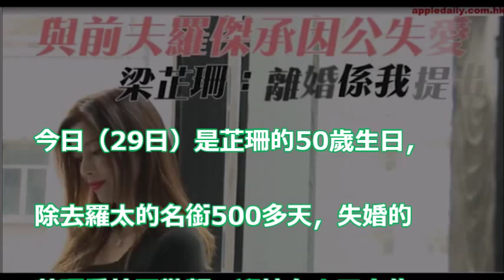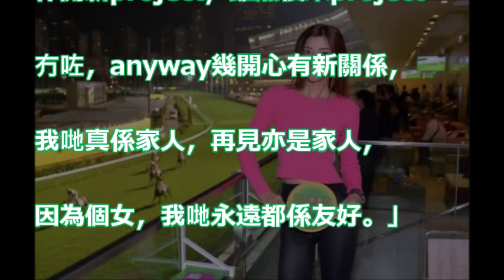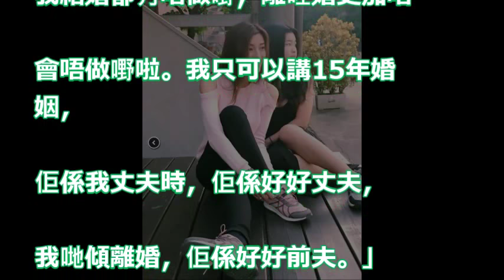【今日50歲】向羅傑承提離婚 梁芷珊暴瘦皮膚變黑：我去買保險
【才女之路】模特兒拍戲填詞寫書 專訪梁芷珊 與前夫羅傑承因公失愛 練海棠再見亦是朋友